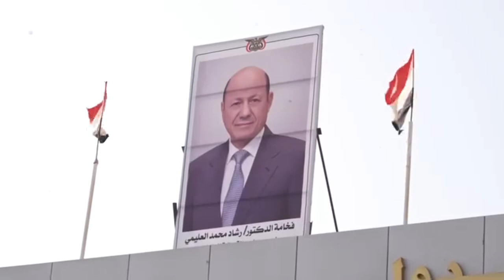اول تصريح للرئيس العليمي فور وصوله عدن برفقة هذا النائب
عاد الدكتور رشاد محمد العليمي رئيس مجلس القيادة الرئاسي، اليوم  ومعه عضو المجلس الدكتور عبدالله العليمي الى مدينه عدن.

وفي تصريح لوكالة الانباء اليمنية (سبأ)، اكد رئيس مجلس القيادة الرئاسي، حرصه واخوانه اعضاء المجلس على مشاركة المواطنين في مدينه عدن وكافة المحافظات، همومهم، وتطلعاتهم المشروعة لتأمين الخدمات الاساسية، وفي المقدمة الكهرباء والطاقة، وسبل العيش الكريم.

وجدد العليمي التزام مجلس القيادة الرئاسي بالمضي قدما في تهيئة الظروف المناسبة لاستقرار عمل مؤسسات الدولة وقياداتها، والوفاء بالاصلاحات الهيكلية، والمالية، والادارية لتحسين كفاءة الخدمات الحكومية، وتحصين الجبهة الداخلية في المعركة المصيرية ضد الحوثيين،